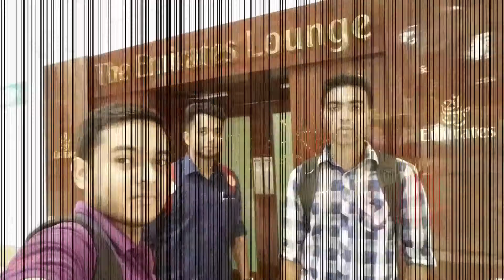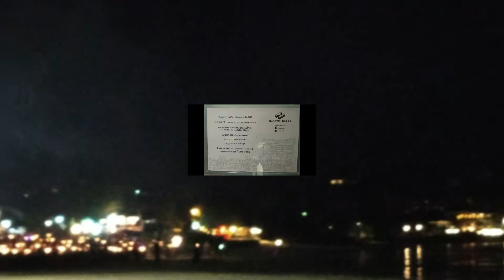Dhaka to Bali via KLIA | Indonesia Tour | Day-1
Day 1 of our tour to Indonesia.